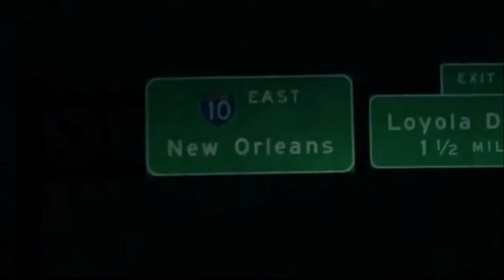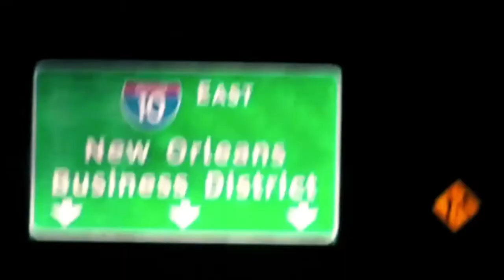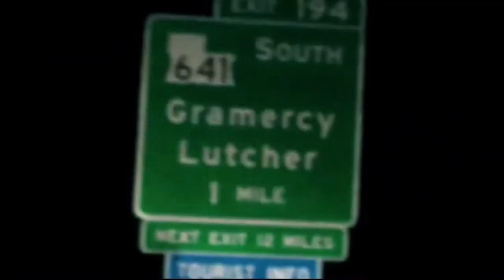N.O. GATOR - Too Much Work (OFFICIAL VIDEO)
NEW ORLEANS RAP.